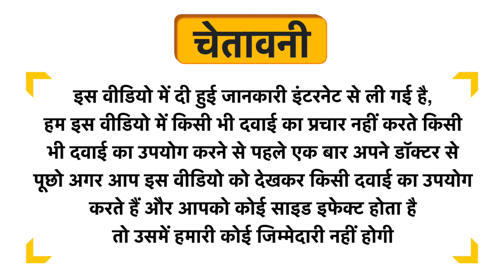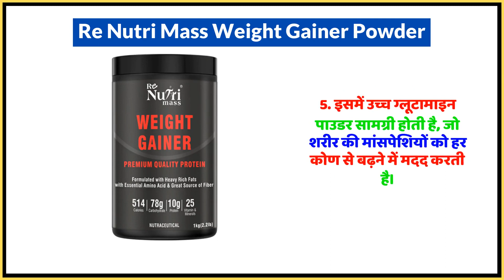Re Nutri Mass Weight Gainer Powder Uses in Hindi | Side Effects | Dose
Re Nutri Mass Weight Gainer Powder Uses in Hindi | Benefits | Side Effects | Dose